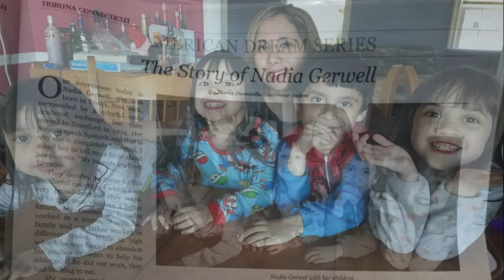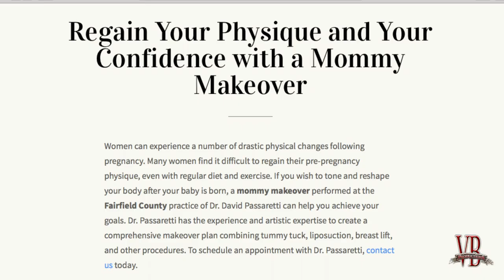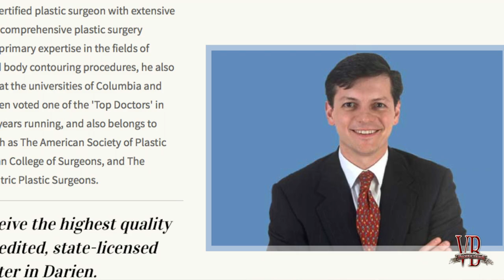Nadia Gerwell Tummy Tuck Journey Part I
John Velasco presents Nadia Gerwell tummy tuck journey part I. Stamford, CT. '17 - 18. Bravo to this brave mother of 6 year old triplets Eva, Evan & Olivia and 4 year old Charlotte.